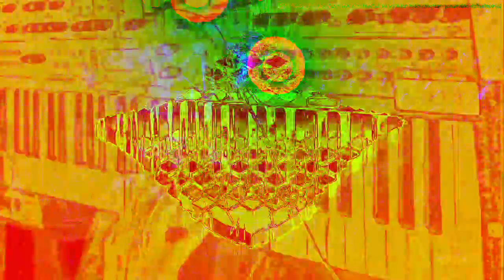[EPILEPSY WARNING] Movie 22 12 17 03h48m14s *Photosensitivity Warning*